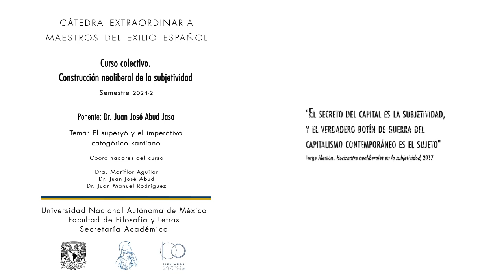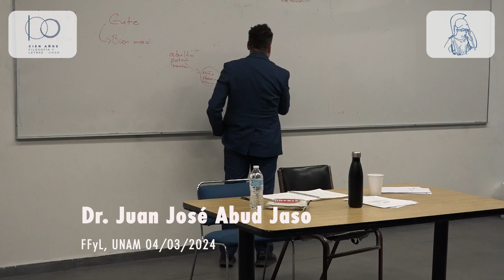05. El superyó y el imperativo categórico kantiano. Juan José Abud 04/03/2024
Semestre 2024-2

Ponente: Dr. Juan José Abud Jaso
Tema: El superyó y el imperativo categórico kantiano
FFyL-UNAM
4 de marzo de 2024